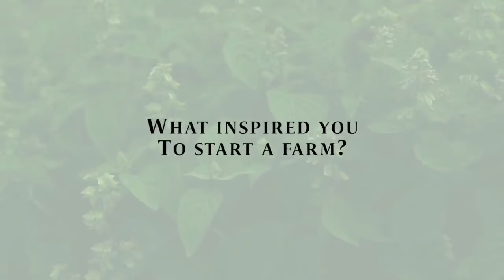Member & Communications Support Speak On The Upcoming Launch Of The SKN Chapter | Good Morning SKN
Carol Harris, member and Dentrecia Blanchette, Communications Support, are here on GMSKN to discuss the organization Helen’s Daughters SKN chapter.